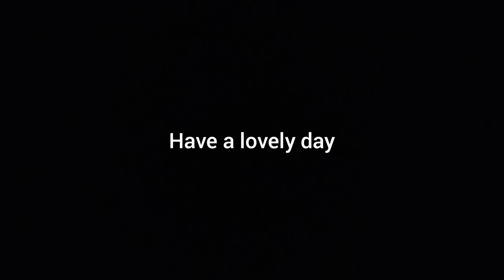LANZAROTE SPAIN - daily update nice place good weather! S2EP22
everyday is a different day this is daily updates!

want a tattoo? VISIT
LILLYTHEINK Facebook page!

👉vince ph (facebook page)
👉jingfamilyvlogs
👉beniphtv